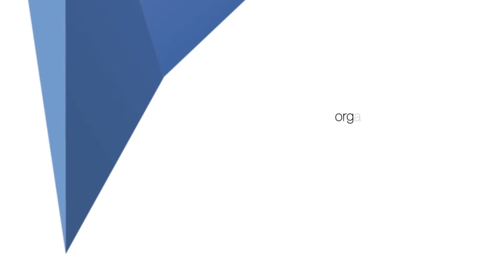Closing Plenary. Concepción Naval.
Closing Plenary.

Concepción Naval, Dean of the School of Education and Psychology, University of Navarra